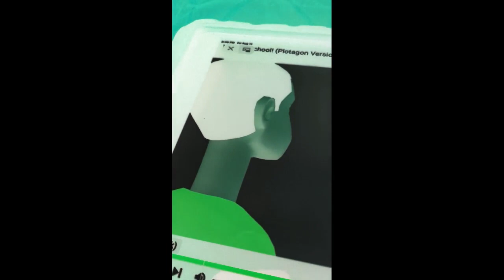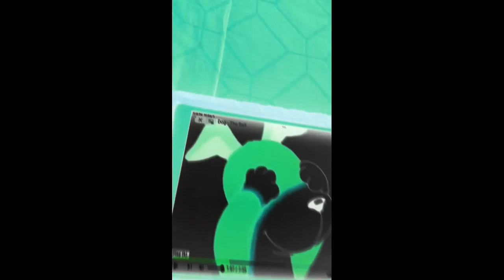Peek A Boo